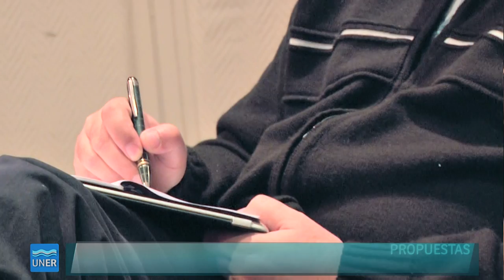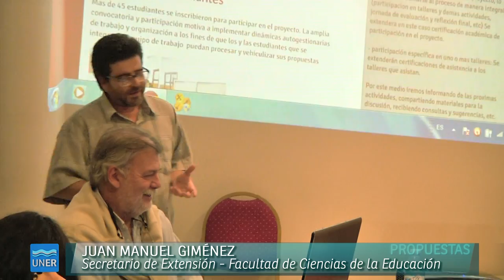Proyectos de Curricularización de la Extensión